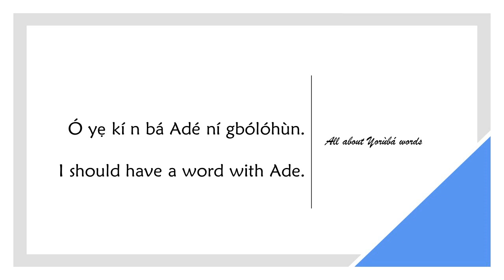How to say HAVE A WORD WITH in YORUBA